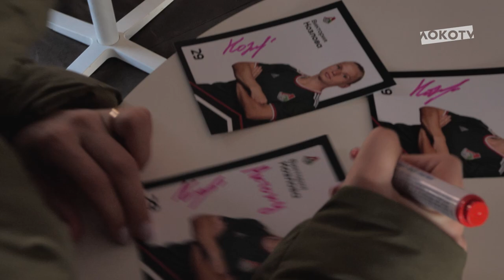MATCHDAY LIVE // «Локомотив» — «Химки» // 06.03.2022